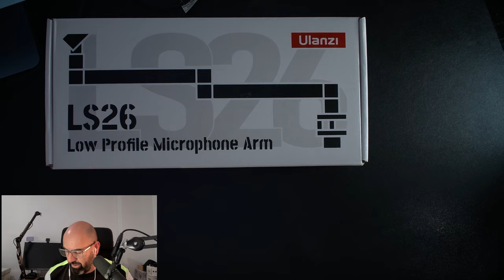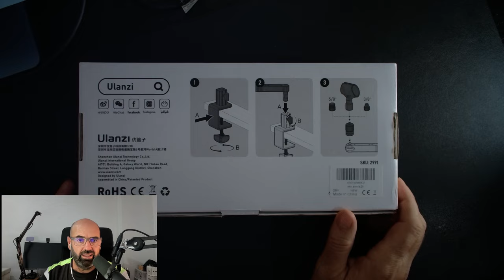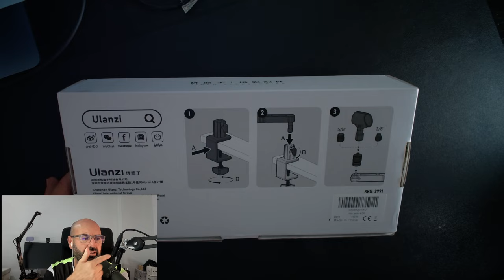Ulanzi LS26 | Brazo de perfil bajo para micrófono (Unboxing, test y review)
Hoy os traigo el unboxing y revisión de este brazo de micrófono de perfil bajo marca Ulanzi modelo LS26. Un brazo recomendable en relación calidad precio.

- Ulanzi LS26
- Extensión de soporte de micrófono
- Rode PSA1
- Rode Podmic
- Shure SM7B
- Focusrite Scarlett 2i2 4ª gen
- RODE DS2